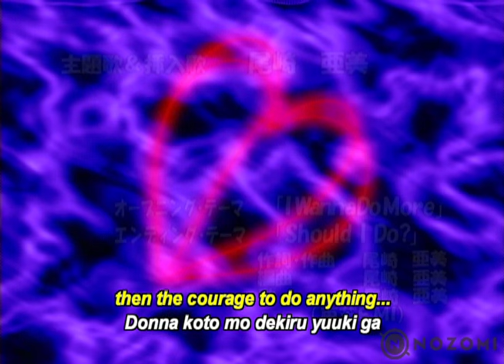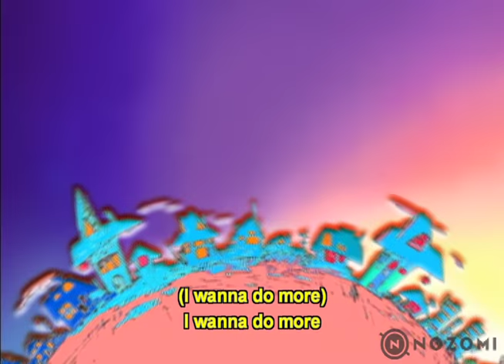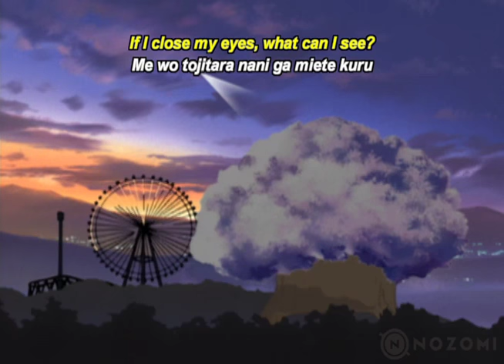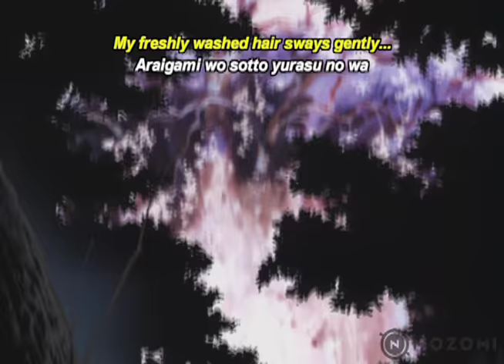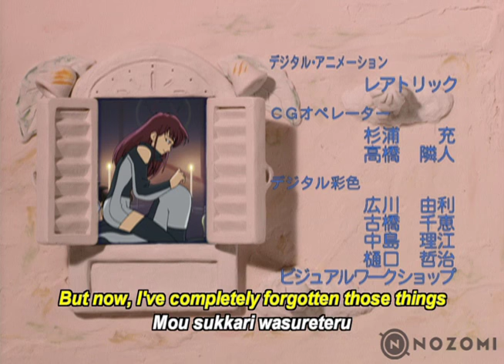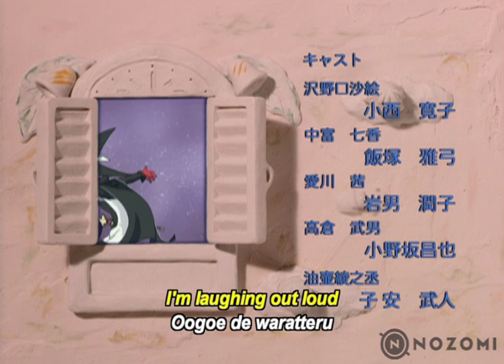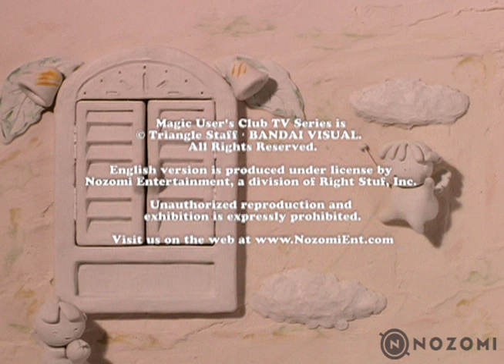Magic User's Club Season 2 TV Episode 1 (Dub): Sae, the Magic Club, and the Cherry Blossom Tree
Find out more about Nozomi Entertainment's release of Junichi Sato's Magic User's Club (Maho Tsukai Tai)

The Magic User’s Club defeated a giant ship from outer space! But their close encounter left a huge cherry blossom tree in the middle of the city. Takeo calls a club meeting to deal with the tree, but their magic backfires…